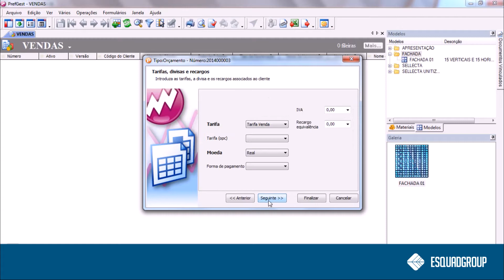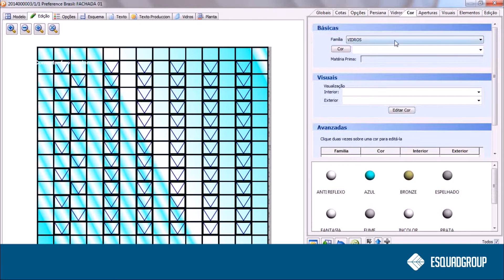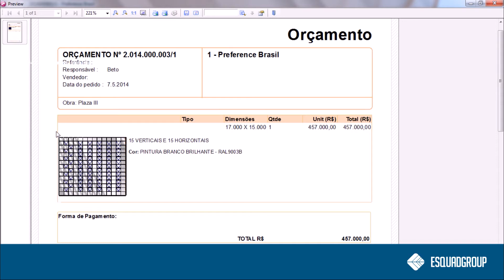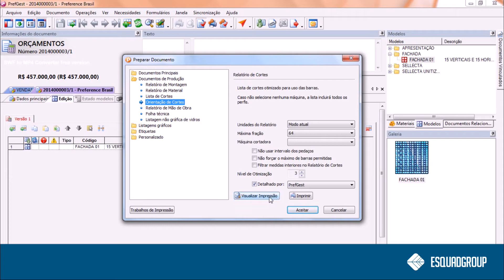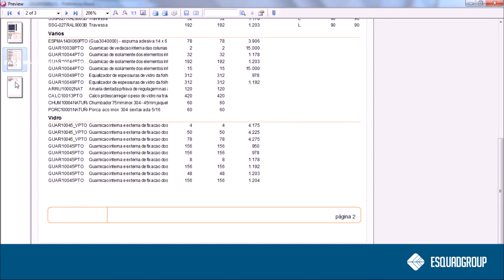PrefSuite - Orçamento de Fachadas